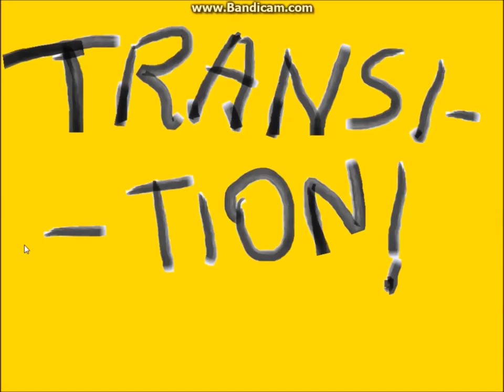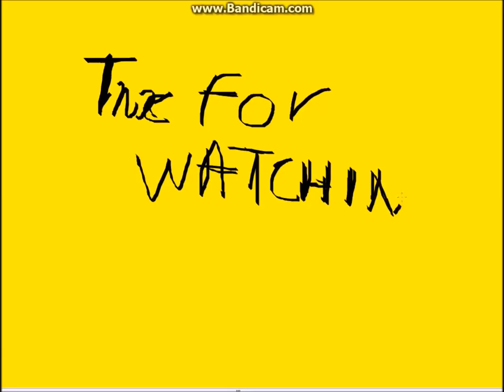why just cause sucks(RANT/RAGE/REVIEW)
there is a bad side to every game